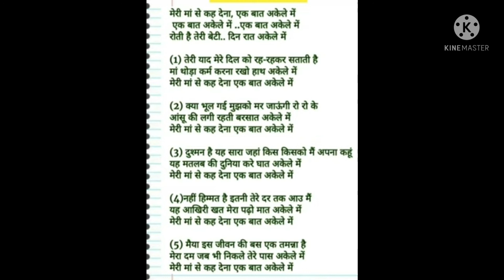🌹Meri maa se Kah dena ek baat akele mein🌹